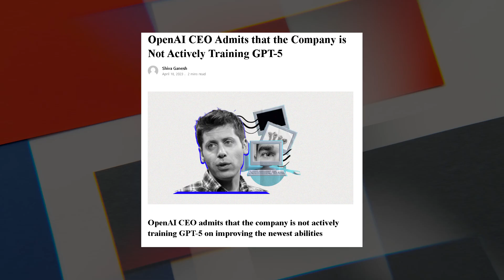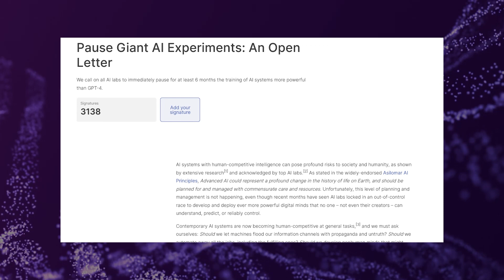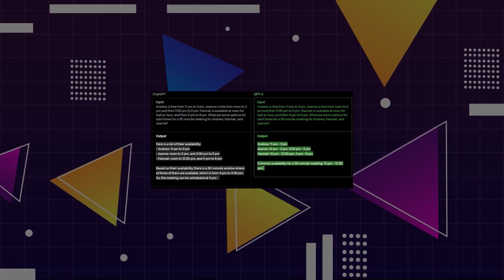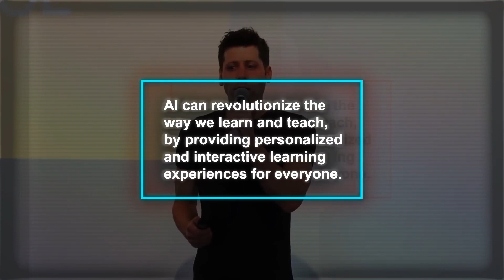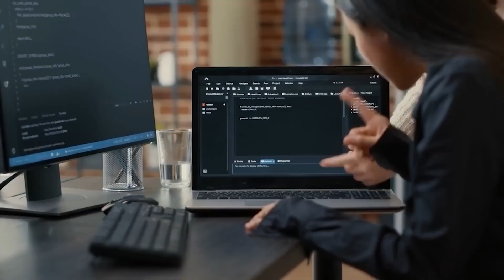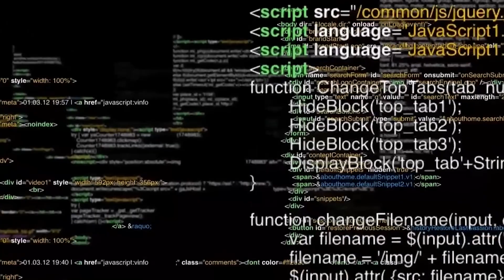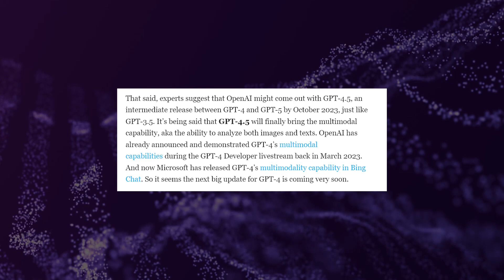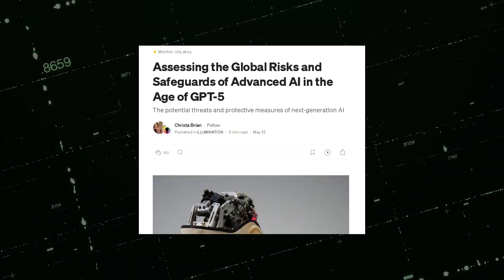Unlocking the Potential: OpenAI's CEO Uncovers GPT-5's Secrets!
Unveiling Gemini, Google's CUTTING EDGE Rival to GPT-4!

GPT-5 WITH BODY! OpenAI Unveils Revolutionary PHYSICAL ROBOT

This is How GPT 5 Will Redefine The World FOREVER!

Delve into the intriguing insights shared by OpenAI's CEO, Sam Altman, during a recent interview, shedding light on the roadmap for GPT-5's development.

The discussion takes you deep into the CEO's perspective on safety, alignment, and the future of AI.

We dissect the implications of a recent letter urging a pause on training advanced AI systems and its endorsement by influential figures like Elon Musk.

Discover the intricate balance between innovation and safety, the importance of public accessibility to alignment data, and OpenAI's incremental release strategy for GPT-5.

As the AI landscape rapidly evolves, join us in uncovering the thought-provoking considerations that underpin the journey towards responsible AI advancement.

Videos about artificial intelligence news, smart innovations, smart future.

guidelines.
106 and 106A, the fair use of a copyrighted work, including such use by reproduction in